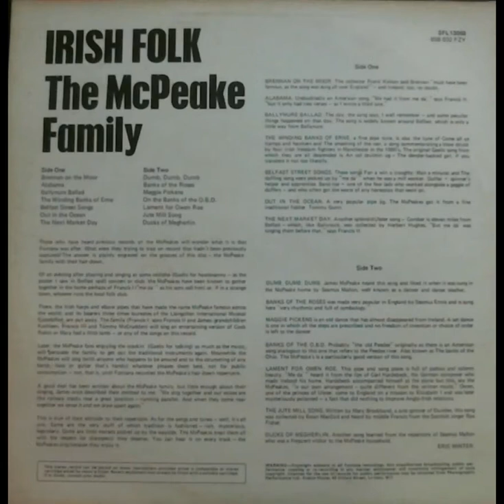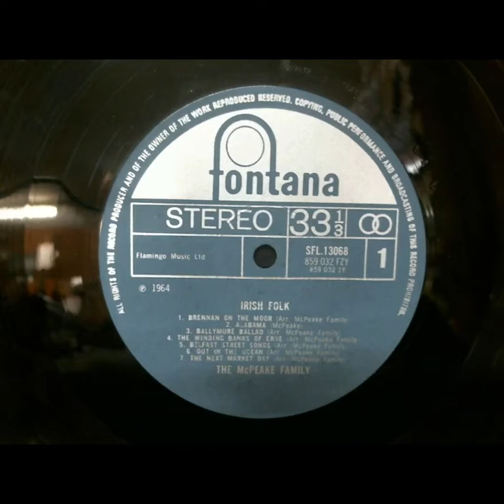"The next market day" - The McPeake Family (1964)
Lyrics:

A maid went to Comber, her markets to learn
To sell for her Mammy three hanks of fine yarn
She met with a young man upon the highway
Which caused this young damsel to dally and stray

Come sit ye down by me, I mean ye no harm
Come sit ye down by me, this new tune to learn
And here is three guineas, your Mammy to pay
So, lay by your yarn till the next market day

They sat down together, the grass it was green
Her face was the fairest that ever was seen
Surely the look in her eyes would have lead angels astray
I could sit by your side till the next market day

The maid she went home and her cheeks they were red
And the tune that he sang still rang in her head
She says I’ll go find him by land or by sae
Till he learns me the tune called "The Next Market Day"